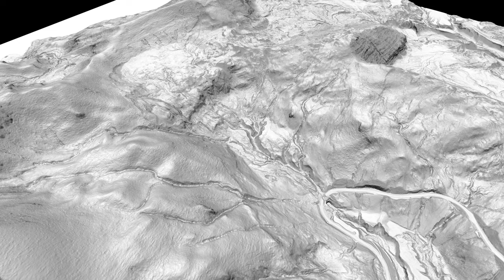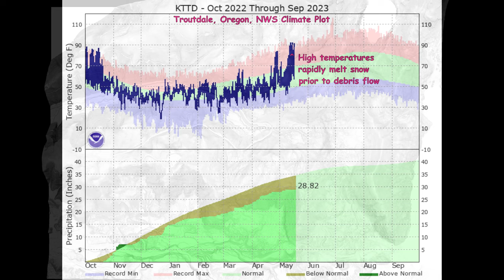Mt St Helens, Johnston Ridge, Site Of 2023 Debris Flow, Slope and Aerial Imagery Draped On DEM v.1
Version 3 of this video shows 10-meters/px mapping of the debris-slide from Sentinel-2 panchromatic image of May 17, 2003.

Mount Saint Helens, Johnston Ridge Observatory, site of the May 14, 2023 debris flow that damaged the access road and infrastructure.  Slope map (00:10) and aerial imagery (03:08)  draped on 1-meter  bare earth lidar USGS_OPR_WA_FEMAHQ_2018_D18_be .
The debris flow is associated with a strong thermal anomaly (06:24)  seen in the NWS climate plot.  Rendered in QGIS and Shotcut.

Aerial imagery USDA NAIP:  WMTS
NOAA, NWS Climate Plot, Troutdale, OR (52 miles, 84 kilometers south of the debris flow):

See also:
Thermal anomaly associated with May 14 debris flow at MSH:

The debris flow is visible on 30-m ESA Sentinel 2 satellite IR imagery on May 17, the dark spot at screen center.  Decrement the date to see snow cover (blue) on earlier images :

National Operational Hydrologic Remote Sensing Center
Modeled Snow Water Equivalent for 2023 May 1, 2:00 UTC
Shows ~25 inches of snow at the debris-slide, ~15 inches on May 14: